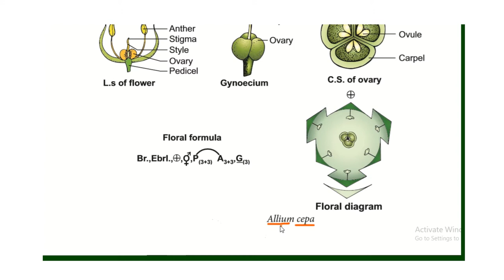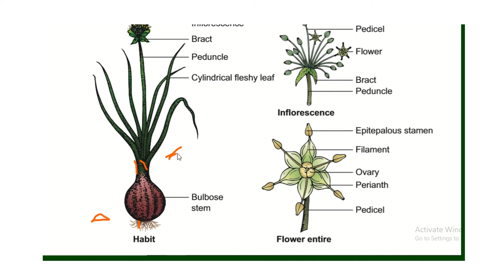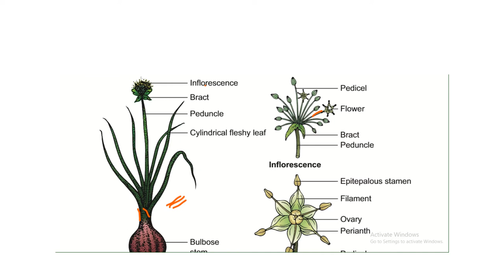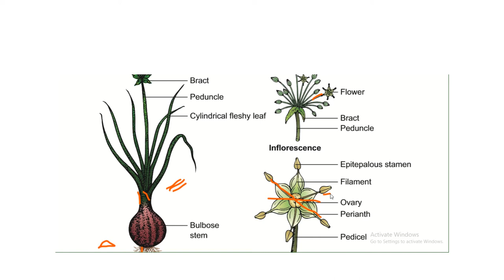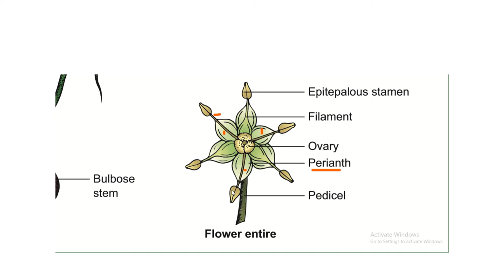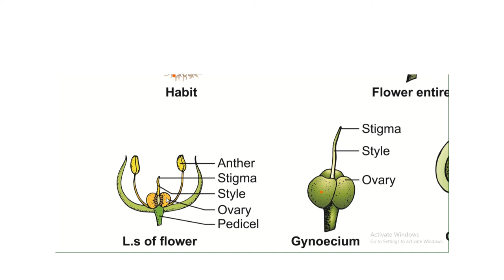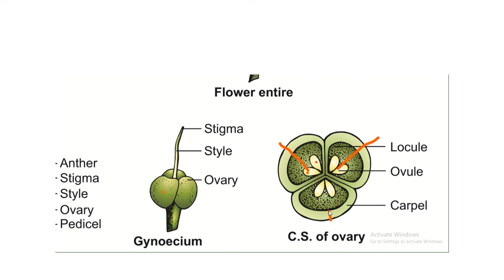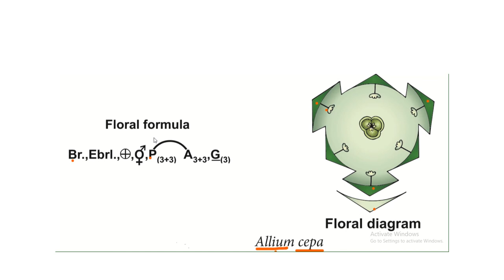Botanical description of Allium cepa/ Class 11/Botany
Plant Taxonomy -Botanical description of Allium cepa